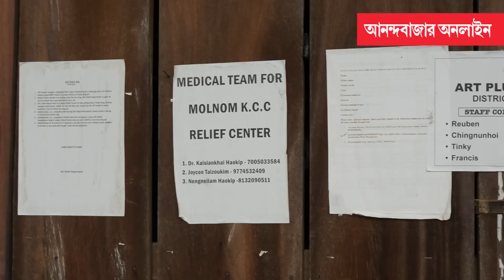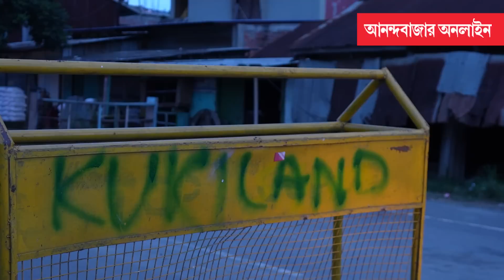Kuki Relief Camps at Manipur | নিজের গ্রামে ফেরার সাহস নেই ত্রাণশিবিরে আশ্রয় নেওয়া কুকি পরিবারের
কুকি অধ্যুষিত চূড়াচাঁদপুর জেলার বহু সরকারি অফিস বা চার্চ এখন ত্রাণশিবির। সেখানে আশ্রয় নিয়েছেন মেইতেই অধ্যুষিত উপত্যকা থেকে পালিয়ে আসা কুকিরা।